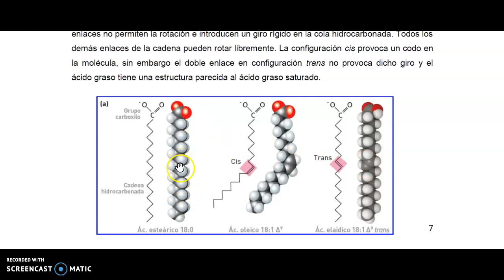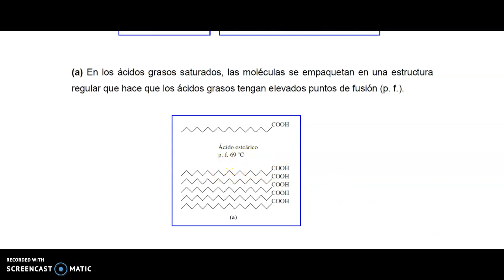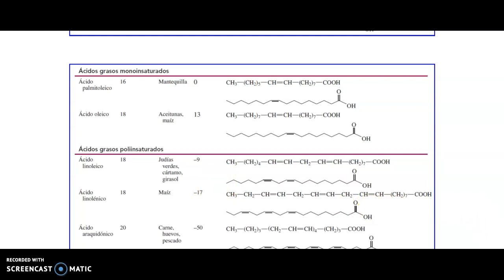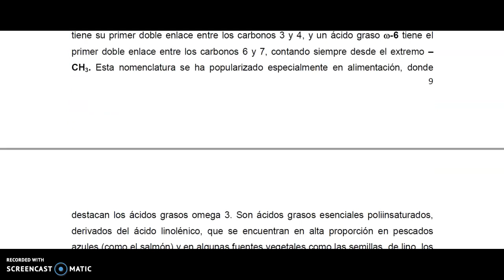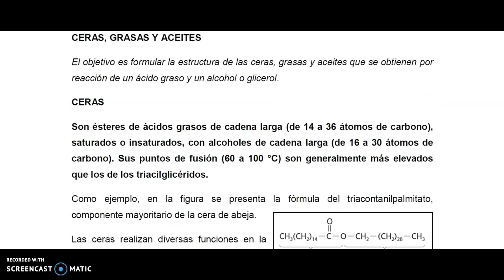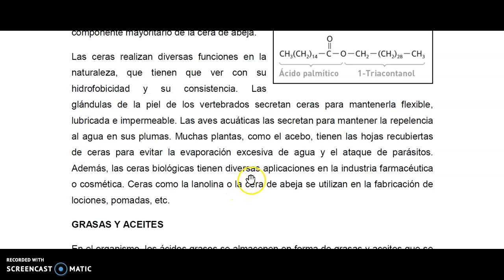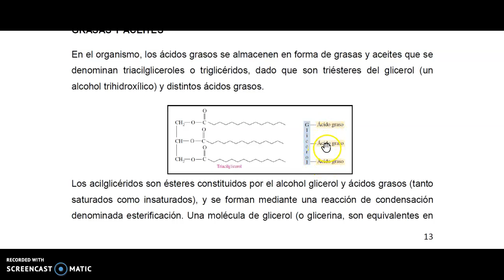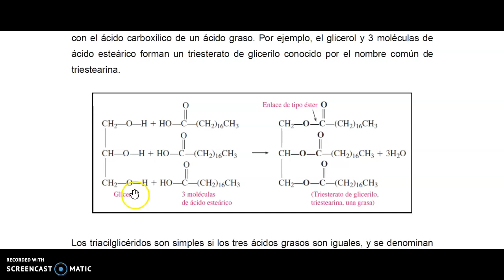teoria de lipidos 3